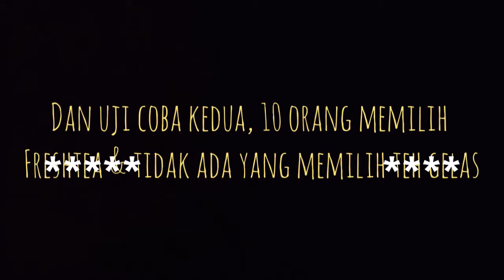Terungkap! Inilah preferensi mahasiswa akan minuman teh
Eksperimen sederhana yang dilakukan oleh mahasiswa kelas Perilaku Konsumen dari kampus STIE Kesatuan Bogor. Eksperimen yang dilakukan ini berusaha membuktikan akan peran penting dari brand equity, dalam kaitannya dengan minat beli konsumen.

Dilakukan sedikit suntingan, yakni dengan menghilangkan beberapa scene yang menampilkan/menginformasikan nama merek. Namun demikian, suntingan yang dilakukan, tidak mengurangi makna substantif dari eksperimen perilaku konsumen ini, sebagai contoh pembelajaran.

Semoga bermanfaat
Credit video, tertera di dalam video